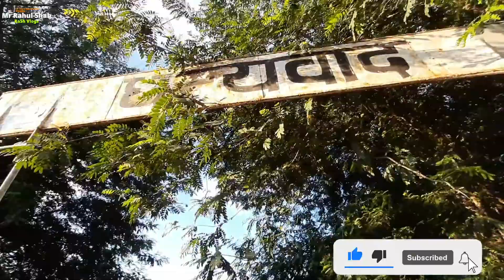Obra Ka 🚁 Helipad 🙆‍♂️|| Mr Rahul Shah || RaSh Vlogs 115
14/07/2021

Actor= Mr Rahul Shah